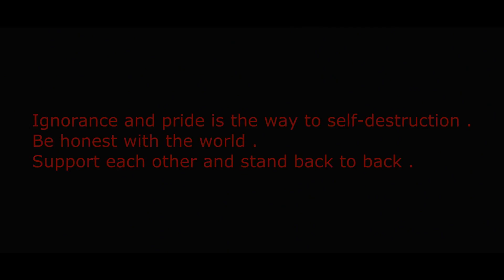PRIMAL SPIRIT - IGNORANCE - HARDCORE WORLDWIDE (OFFICIAL HD VERSION HCWW)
E X C L U S I V E - VIDEO PREMIERE - WORLDWIDE !!!
PRIMAL SPIRIT - IGNORANCE - HARDCORE WORLDWIDE

HCWW ONLINE-SHOP !!!